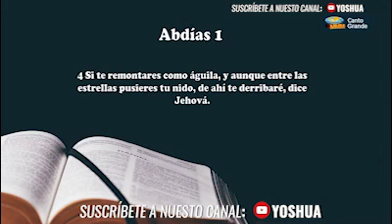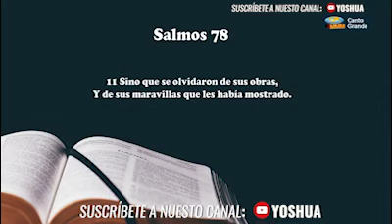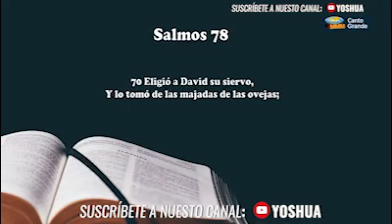📌ADORACIÓN PREDICA PASTOR JUAN ESPÍRITU 🔥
Solo los valientes arrebataran el Reino de los cielos Mateo 11 :12 🙌👪🙌🙌🔥tiempos de desesperanza y dolor, veremos a Dios obrar con poder y autoridad en nuestro favor.
La Palabra de Dios alcanza cada día a cientos y cientos de personas.   En tiempos de desesperanza y dolor, veremos a Dios obrar con poder y autoridad en nuestro favor.
La Palabra de Dios alcanza cada día a cientos y cientos de personas.  GLESIA CRISTIANA DE AVIVAMIENTO TIEMPO DE RESTAURACIÓN
En tiempos de desesperanza y dolor, veremos a Dios obrar con poder y autoridad en nuestro favor.
La Palabra de Dios alcanza cada día a cientos y cientos de personas 📍 Te esperamos 📌 PROLONGACIÓN JAVIER PRADO ESTE N° 8285 - ATE VITARTE